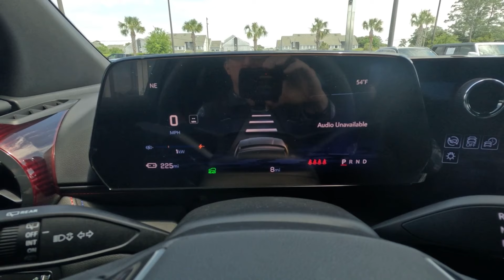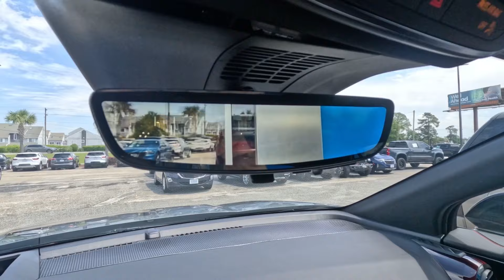2! New! 2024 RS Chevrolet EV Blazers